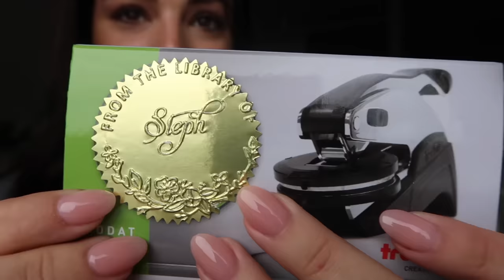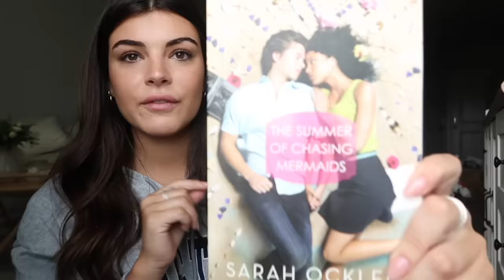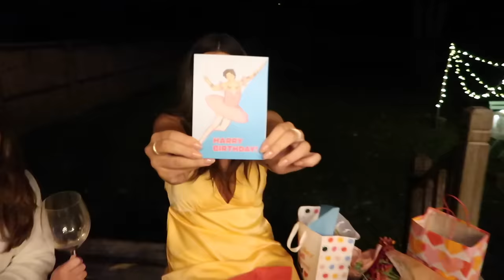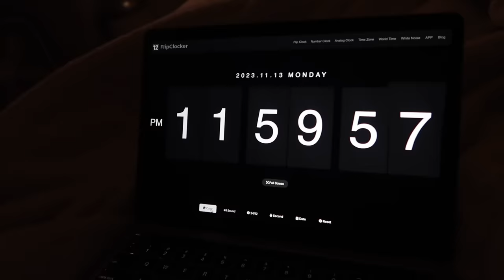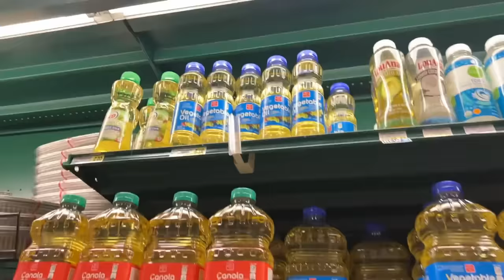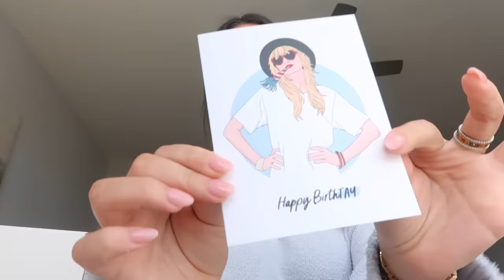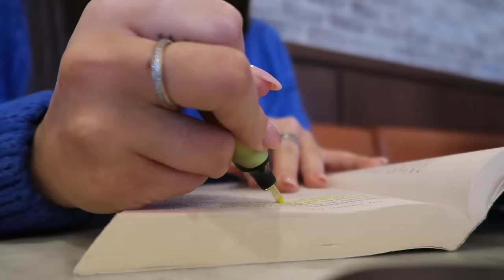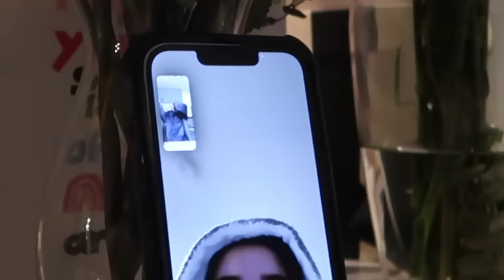spend my birthday with me — long vlog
oh how grateful I am to feel so loved. thank you, thank you, thank you. here's to 22
steph